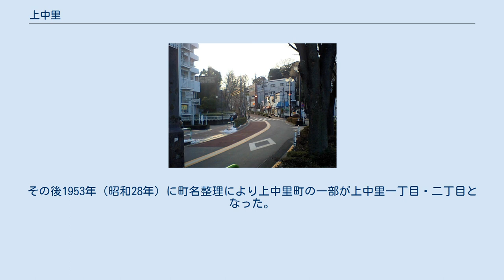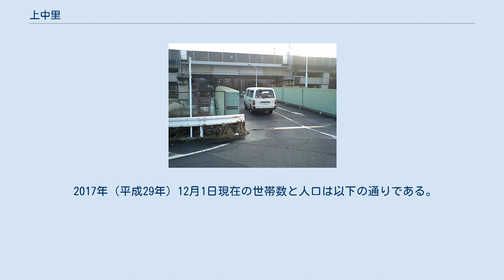上中里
日本 」 東京都 」 北区 」 上中里 上中里（かみなかざと）は、東京都北区の町名。
現行行政地名は上中里一丁目から上中里三丁目。
全域が住居表示実施済み区域である。
 東京都北区の南東部に位置し、滝野川地区内に当たる。
東は東田端、南は中里および西ケ原、西は西ケ原および栄町、北は堀船および昭和町、わずかに荒川区西尾久と接する。
 町内の中央を南西から北東に向かってJR東日本京浜東北線（路線名称は東北本線）、湘南新宿ライン（路線名称は山手貨物線）、東北新幹線が、北東辺には東北本線の尾久支線が、さらに北西辺には都電荒川線の線路が走っており、京浜東北線・尾久支線・都電荒川線それぞれ1駅ずつが町内に存在する。
 京浜東北線の電車が走る線路を境にして南側の一丁目は武蔵野台地に属する高台であり、一方北側の2丁目 - 3丁目は隅田川沿いの低地に当たる、下町に分類される地域である。
この間を結んでいる、瀧野川女子学園前からJR上中里駅前を通り、左に湾曲しながら平塚神社脇に上っていく坂は、蝉坂あるいは攻坂と呼ばれる。
坂下に当たる二丁目・三丁目はいずれも住宅と工場が混在する地域であるが、北東部の大部分はJR東日本尾久車両センターの敷地となっている。
なお2011年、上中里駅から二丁目方面へ下りる歩行者用跨線橋の改修工事が行われ、橋上の屋根とエレベーターが新設された。
 住宅地の地価は2017年（平成28年）の公示地価によれば上中里1-26-10の地点で48万3000円/m2となっている。
 1889年（明治22年）の町村制施行時点における北豊島郡滝野川村（1913年に町制施行し滝野川町へ）大字上中里が現在の上中里一 - 三丁目の由来である。
滝野川町は1932年（昭和7年）に東京市へ編入され滝野川区へ移行し、大字上中里は上中里町となる。
1947年（昭和22年）に滝野川区は王子区と合併し北区が成立。
その後1953年（昭和28年）に町名整理により上中里町の一部が上中里一丁目・二丁目となった。
 1965年に住居表示が実施され、上中里一丁目・二丁目をそのまま継承し改めて上中里一丁目・二丁目が成立、1966年には上中里町の残部にも住居表示が行われ上中里三丁目が成立。
上中里町は廃止された。
 2017年（平成29年）12月1日現在の世帯数と人口は以下の通りである。
 車坂跨線橋